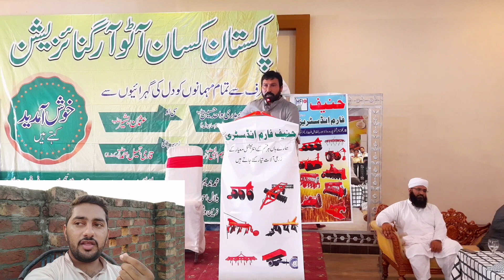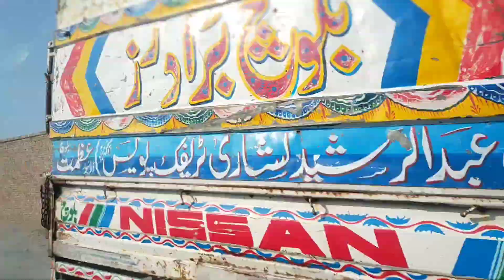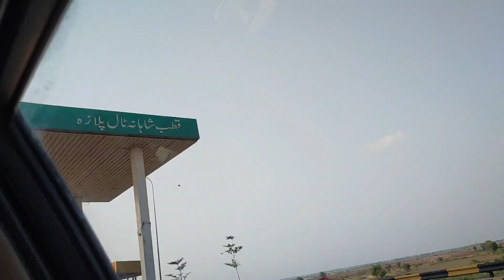Vlog With Some Serious Issue Talk | Shoukeni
Stay Blessed...
Stay Connect...